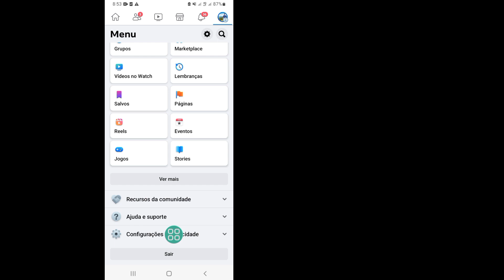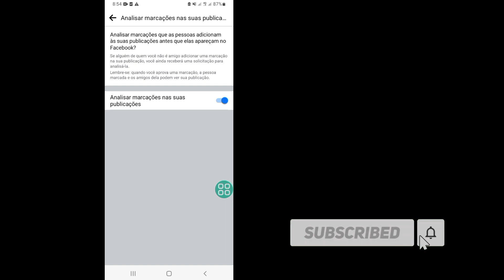Como ocultar todas as fotos do Facebook de uma vez (Novo 2023)